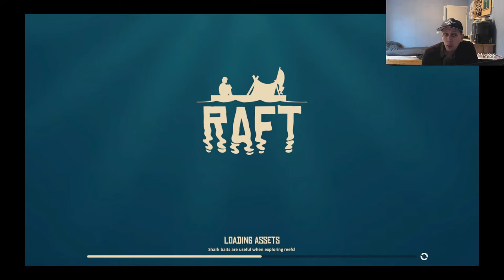RAFT #1 VLOT BOUWEN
We starten weer een nieuwe serie Raft op.
Deel 1 wordt de indeling van het vlot en de bouw er van.